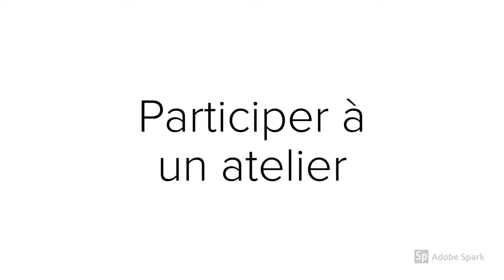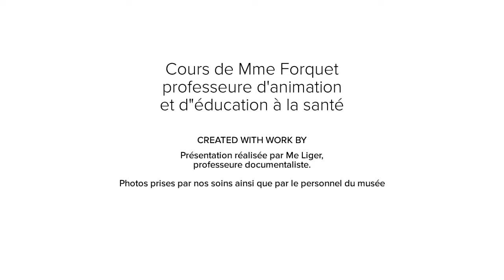Des ateliers au musée de Pontarlier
Les secondes ASSP et les secondes CSR ont visité le musée municipal de Pontarlier. Pour les premiers, l'objectif était de participer et d'analyser l'atelier proposé à l'issue de la visite. Pour les seconds, l'intérêt était culturel et hsitorique : l'évolution des arts de la table apporte un éclairage intéressant dans les arts de la table en France.